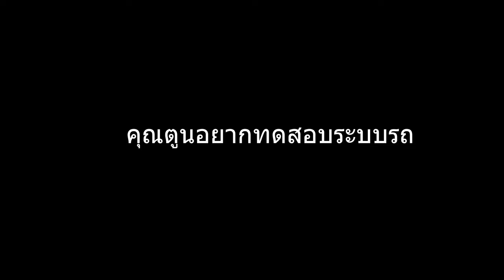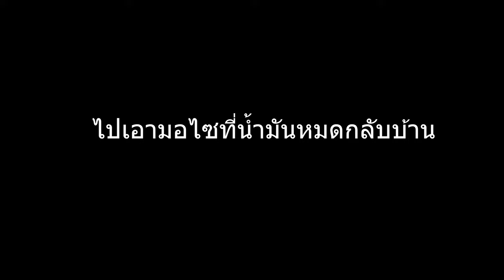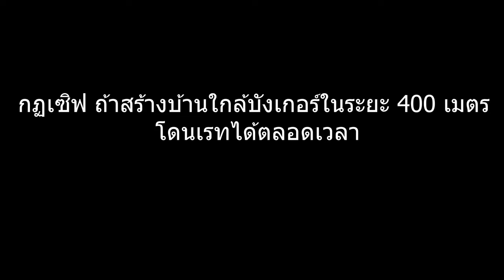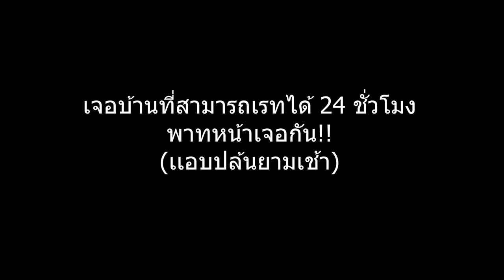SCUM (PvP) ตอนที่ 15 - เขาว่าบังเกอร์คือโซนเเดงที่เเสนอันตราย? - เซิฟที่ 3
จัดมากับ Scum ต่อกันเลย วันนี้เราไปฟาร์มกับคุณตูน เป้าหมายคือบังเกอร์ โซนเเดงที่เเสนจะอันตราย บอกเลยว่า วันนี้ไม่ใช่วันธรรมดาๆ จะเจอกับอะไรไปชมกันเลยจ้า